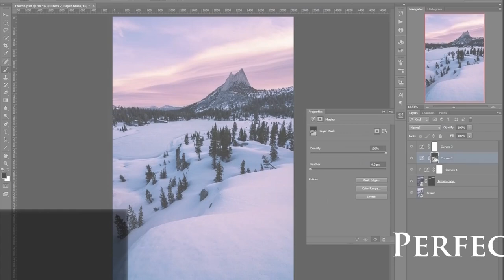How to Rock a Grad Filter - Part 2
Sky wayyyy brighter than the ground? You need a grad filter. A Gradual Neutral Density Filter will allow you to darken the sky relative to the foreground, so that you can take a decent photo. Here's all you need to know!

Join the Nature Photography Academy here for the BEST in-depth, full-length photography and post processing courses to help you grow your art and your passion

Joshua Cripps is a full-time landscape photographer living near Yosemite National Park in California. His recent work includes the worldwide marketing campaign for the Nikon D750 camera.

All photos, text, and video are copyright Joshua Cripps, except if noted. Any use without my express written permission is really not cool, man.